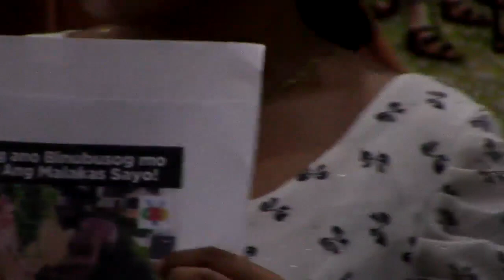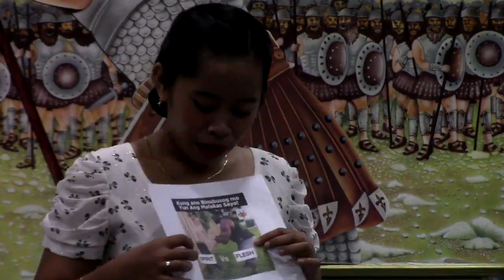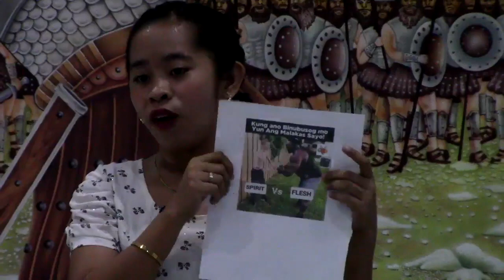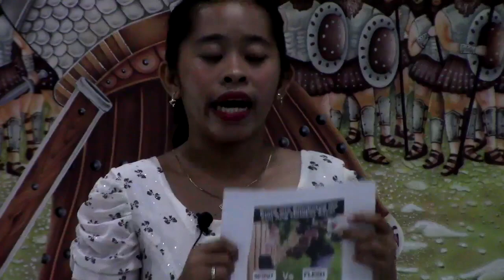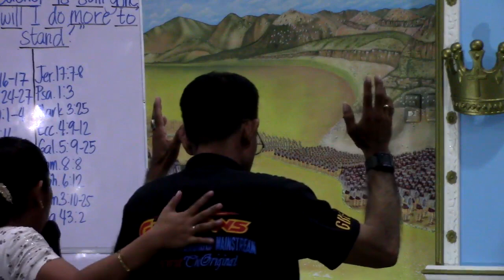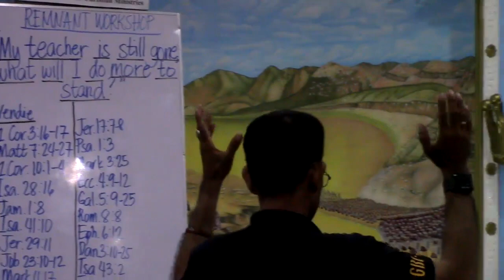WHILE JAMES IS BREAKING ANCIENT ALTAR CURSES IN USA,Vendie Para is going forward with the Remnant!